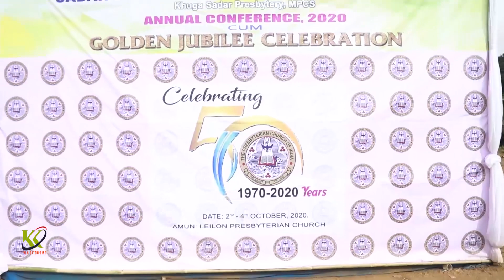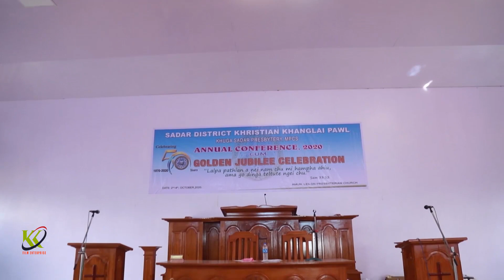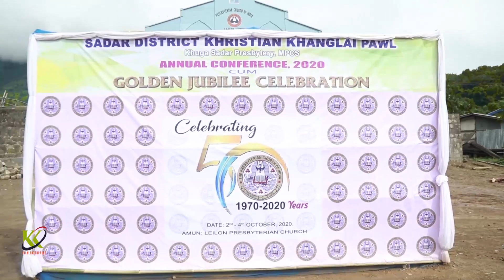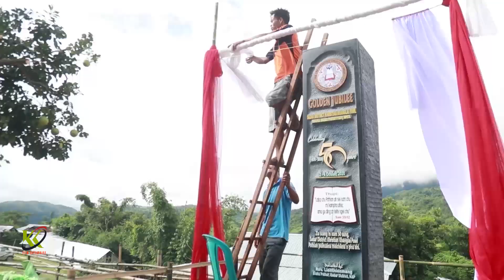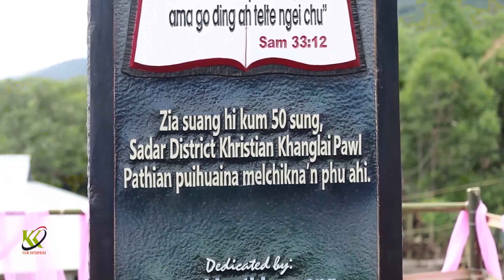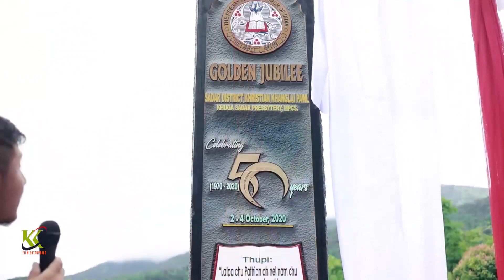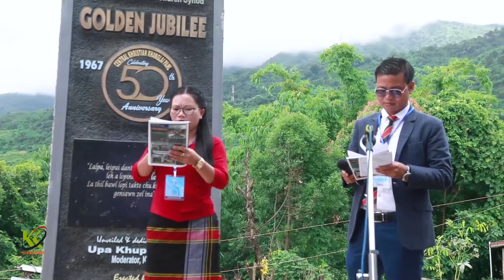Annual Conference 2020 Cum 50 Years Golden Jubilee Celebration on 2-4 Oct 2020 at Leilon Church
Sadar District Khristian Khanglai Pawl
Khuga Sadar Presbytery,MPCS
Annual Conference,2020 Cum 50 Years Golden Jubilee Celebration.
on 2-4 Oct 2020
at Leilon Presbyterian Church
Videographer : Lunboi Khongsai
                            Khailun Khongsai
                            Mangboi Touthang
Drone : MB Media
Editor : Lunboi Khongsai
Processed At  : Chochoi Studio,Leimakhong Bazar